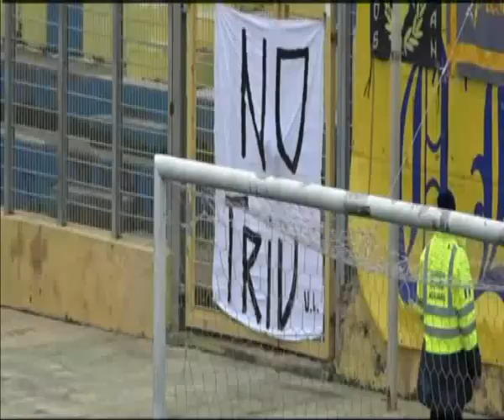LICATA E CANICATTI' MANTENGONO I PRIMI POSTI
Licata e Canicattì si liquidano dei rispettivi avversari della diciassettesima giornata e mantengono invariate le posizioni di vertice.